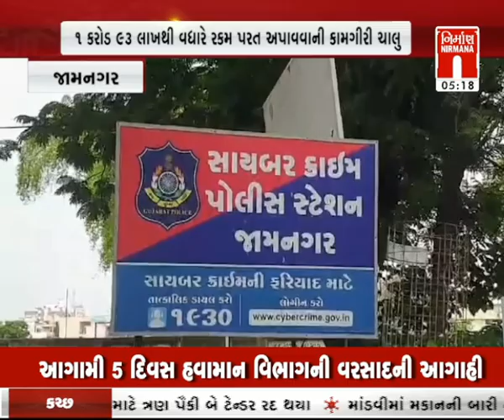Jamnagar : સાયબર સેલ થયું એક્ટિવ કરાઈ રહી છે કાર્યવાહી । Nirmananews